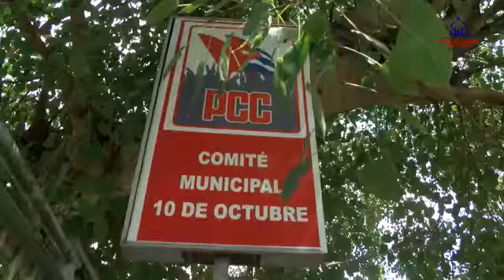Cuba Recorren diputados consejos populares en el municipio capitalino de Diez de Octubre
La organización y disciplina en los territorios, debe ser premisa en el quehacer cotidiano contra la COVID19. La voluntad política del Estado y el Gobierno seguirá siendo la de preservar, ante todo, la salud y la vida del pueblo de Cuba.